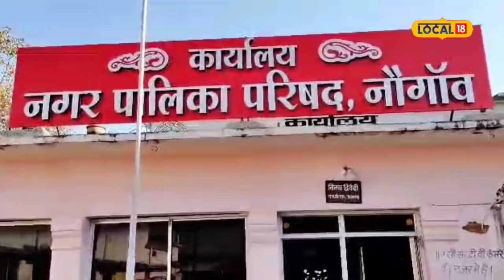History Of This Place : इस चौराहों से गुमराह होते थे दुश्मन, जानिए इन इमारतों का इतिहास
Chatarpur News : छतरपुर जिले के नौगांव नगर जो बहुत ही पुराना नगर है. अंग्रेजों के समय इस नगर को पहचान उस वक्त मिली जब अंग्रेजों ने इसे अपनी छावनी बना लिया. उसके बाद से इस नगर को अलग ही पहचान मिल गई. अंग्रेजों ने इस नगर को अपने हिसाब से बसाया था. इस शहर में 135 से अधिक चौराहे हैं.
Chatarpur News: Naugaon city of Chhatarpur district is a very old city. During the British rule, this city got recognition when the British made it their cantonment. After that this city got a different identity. The British had settled this city as per their wish. There are more than 135 intersections in this city.